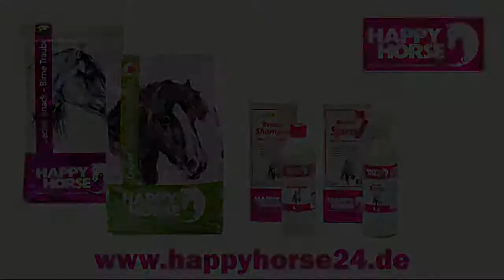DJM Krumke 2015 Damen 44 Lea Maurer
DJM Krumke 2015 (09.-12. July)
Deutsche Jugendmeisterschaft Voltigieren in Krumke